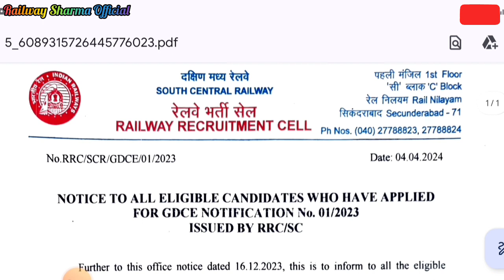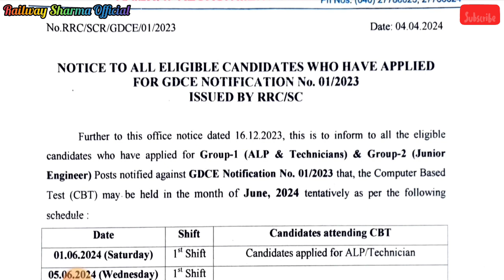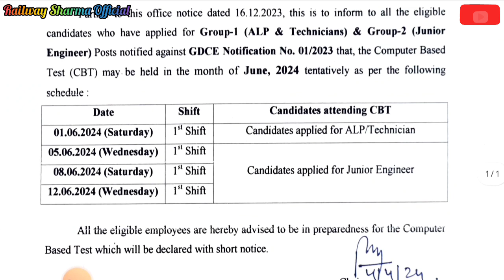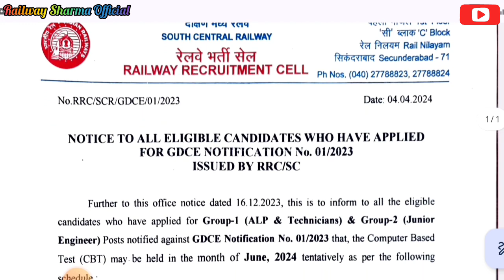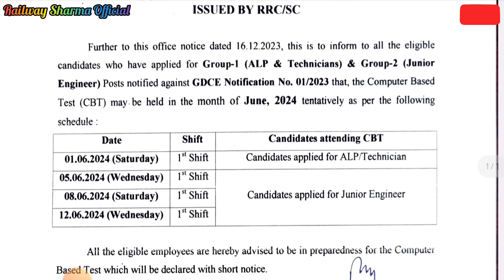Railway GDCE Exam Date जारी हुआ || देखिए कब से Exam Start है।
This is a regular blog related to my life. l work a trackman post in Indian Railway. RRB GROUP D 2016 batch joining. Just sharing a normal railway guys life with you all. l hope you like it.